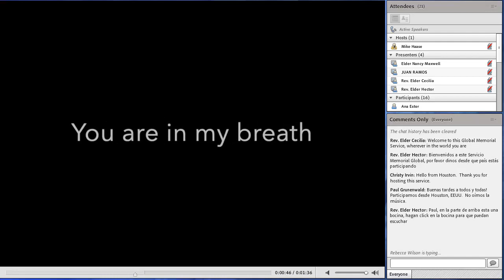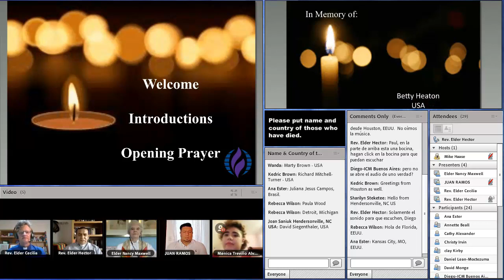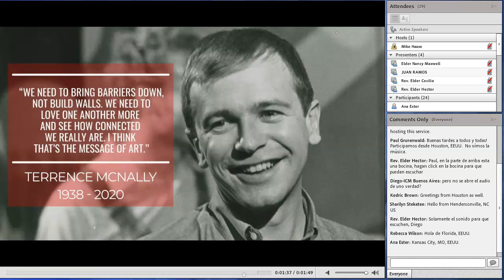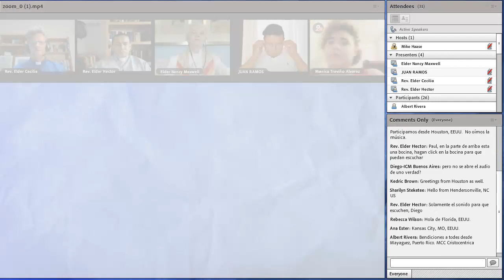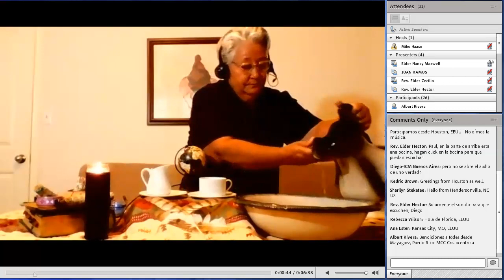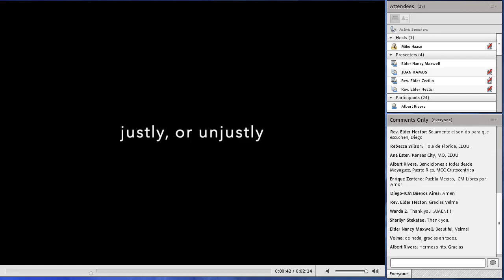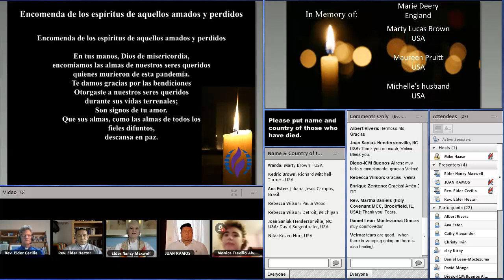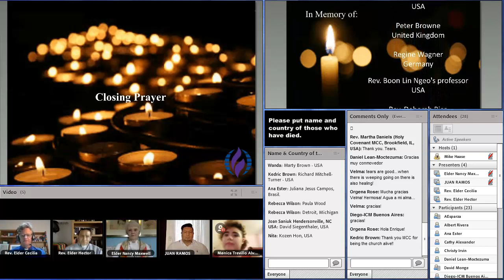Mexico Virtual Memorial Service 23 June 2020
Metropolitan Community Churches Virtual Memorial service for those who have died of COVID 19 held on 23 June 2020.  This was the Mexico service.  The sixth of 7.